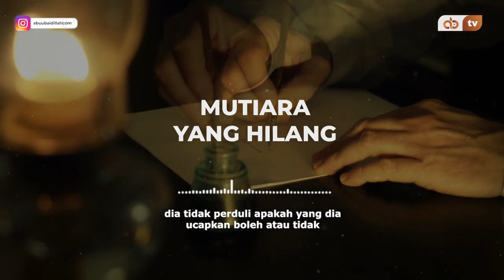▶️ _Mutiara yang hilang_ Ustadz Bambang Abu Ubaidillah حفظه الله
Video dari Abu Fajri Albelitongiy74